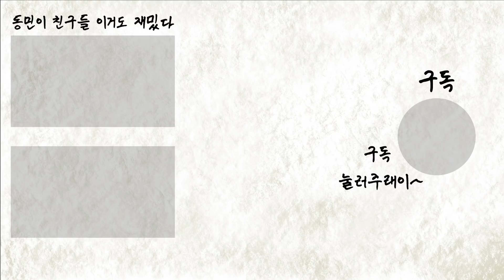[혼밥묵자]너도 알고 나도 아는 그 맛! 간장계란밥(with 막걸리&총각김치)